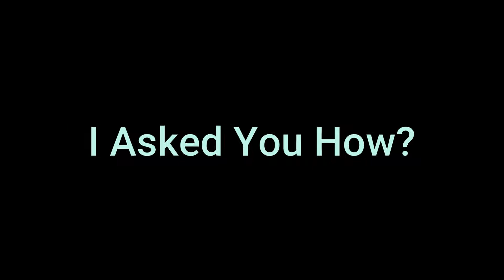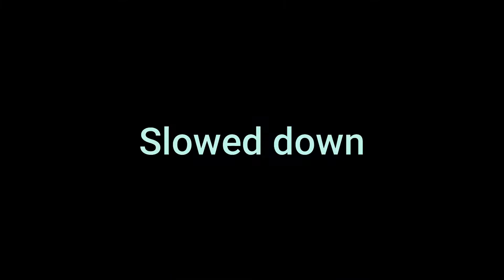Talking to Spirits at a Children's Cemetery using a "Backwards Box"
This is a short clip experimenting for the first time using a "Backwards Box" made by Timothy J Dalton & designed & invented by Steve Huff.

In this short clip, I am ready to leave the children's cemetery. It seemed some spirits wanted me to leave & some wanted me to stay. For the most part, they were hospitable & enjoyed company. In a different clip later to come, they ask me to come back & "have a chair." There are chairs in the children's cemetery & you might see them in the video.